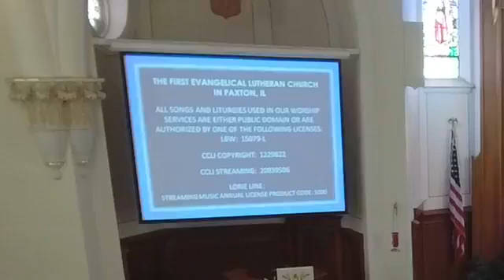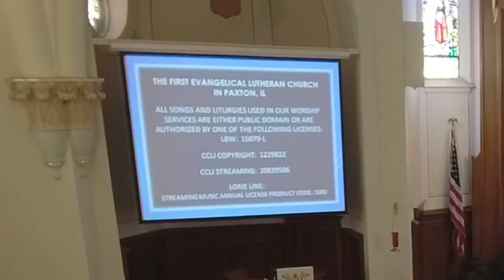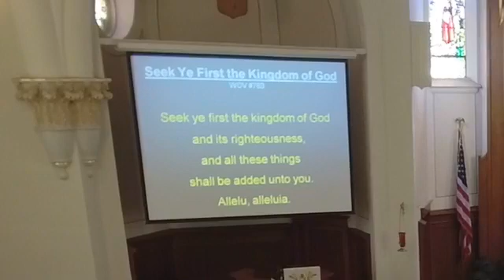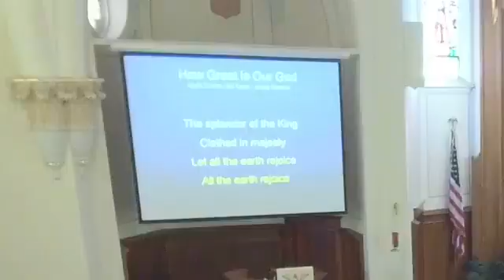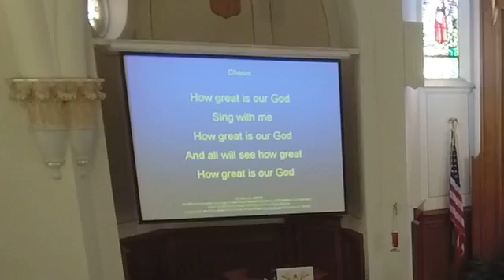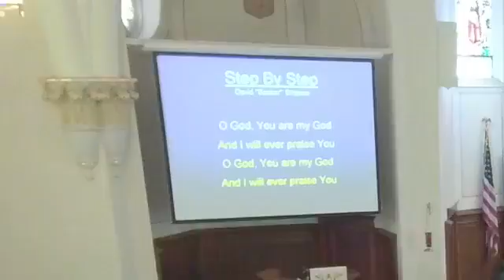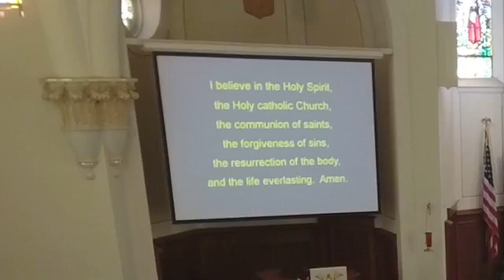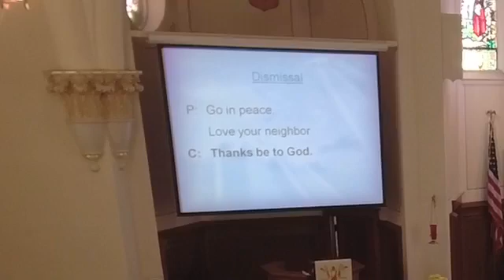(Sunday, May 29 - 2022) The River of Life sermon; Acts 1:12 -26; Revelation 22: 1-6; John 17: 20 -26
(Sunday, May 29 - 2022) Welcome to worship at First Lutheran Church in Paxton; Today, we are completing our Revelation series ! Did you miss worship? Come join us.